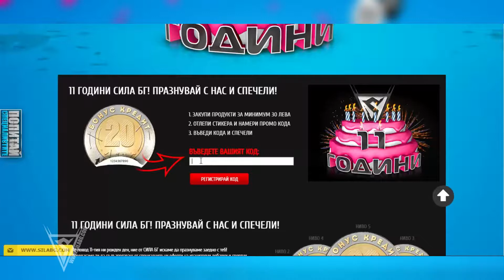11 YEARS SILABG.COM (Birthday Sale)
е вече 11 години на пазара с хранителни добавки в България и ще празнува подобаващо...

Освен намаления с до -90%, специални ПРОМО СТАК предложения, ще раздаваме и БОНУС КРЕДИТ на всички!

Активираме 5 нива на покупка с различни суми БОНУС КРЕДИТ, като за Рожден Ден:

➡ От 30 лв. до 90 лв. - 1 лв. БК
➡ От 90 лв. до 150 лв. -  3 лв. БК
➡ От 150 лв. до 210 лв. -  5 лв. БК
➡ От 210 лв. до 270 лв. - 10 лв. БК
➡ Над 270 лв. - 20 лв. БК

🚨🚨 Всички оферти, валидни онлайн ще откриете и във физическите ни магазини в София, Пловдив, Варна, Бургас, Русе, Велико Търново, Благоевград, Стара Загора, а скоро и в Хасково.

Всяка поръчка над 20 лв. пристига с БЕЗПЛАТНА ДОСТАВКА